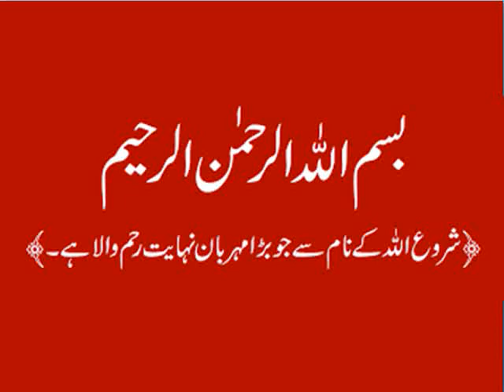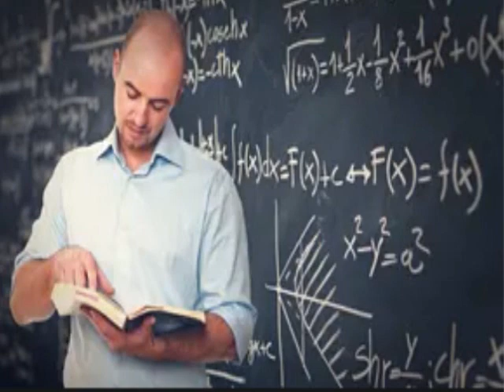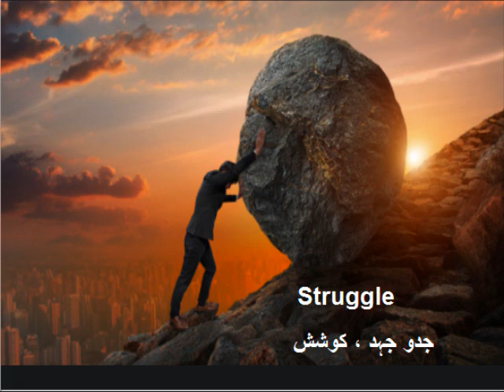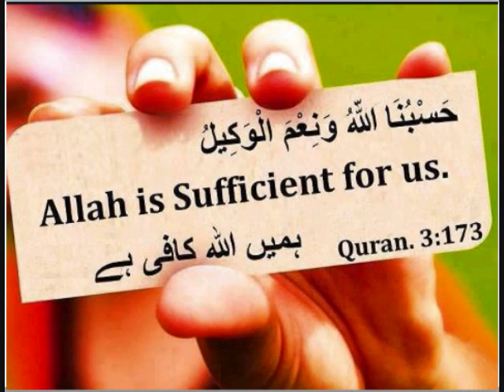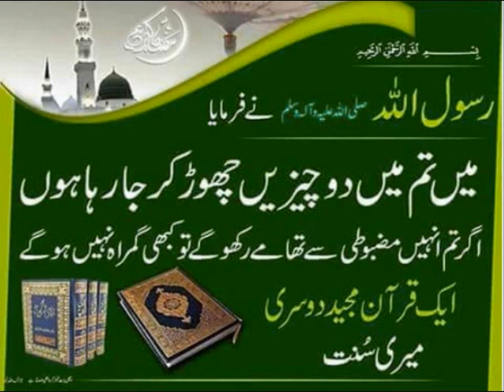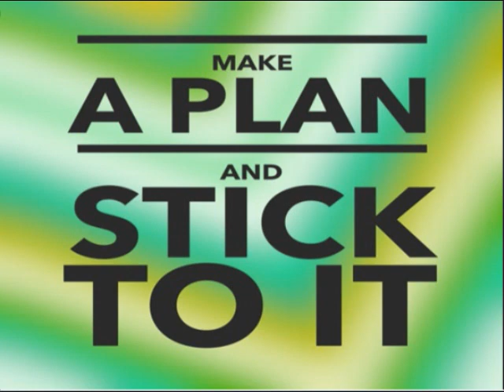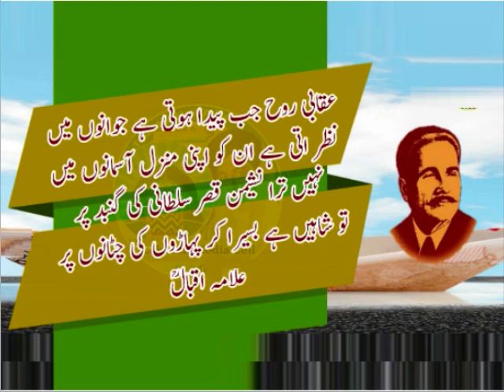Quaid's vision for Pakistan/English 9 in Urdu/unit 6.6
9th English Unit 6 Lesson 6, Quaid's vision in Urdu